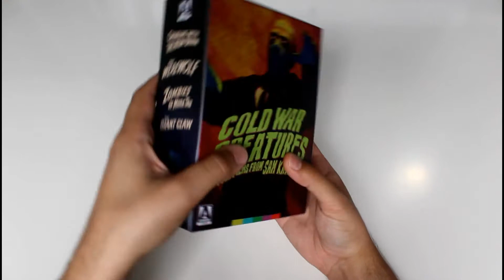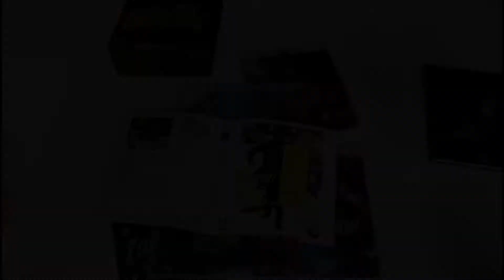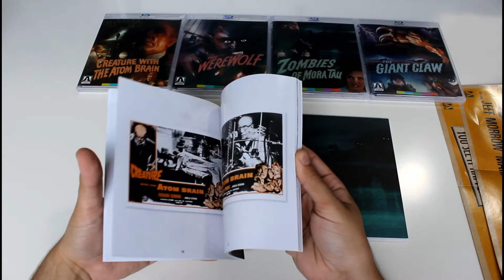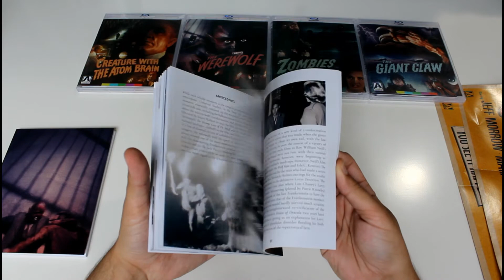Cold War Creatures | Arrow Video Unboxing and Overview | Pajama Theater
Zac unboxes Arrow Video's 2021 box set release: Cold War Creatures. He discusses introduces each film individually, and discusses the physical bonuses included in this release.